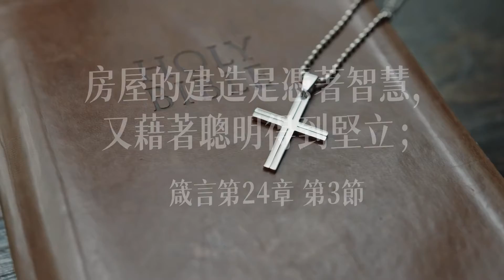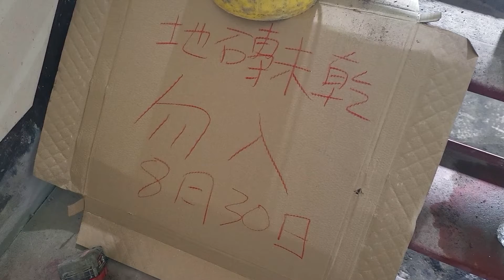Vlog 工地紀錄 大理石式工法